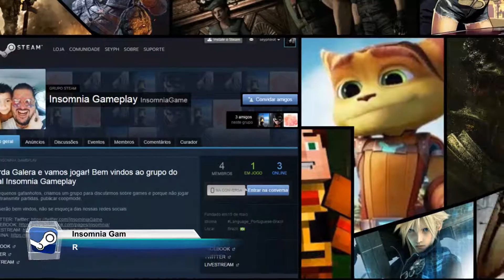BOOM! Zangado Jogando no Very Easy! Pode isso Arnaldo?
▬▬▬▬▬▬▬▬ஜ۩۞۩ஜ▬▬▬▬▬▬▬▬
▓▓▓▒▒▒░░░░   DESCRIÇÃO  ░░░▒▒▒▓▓▓
▬▬▬▬▬▬▬▬ஜ۩۞۩ஜ▬▬▬▬▬▬▬▬
VLOG de Opinião a respeito da comunidade Gamer e a treta do momento que foi a análise do Zangado de Uncharted 4 no Very Easy.

Não tomamos partido, apenas colocamos nossa opinião a respeito do que foi exposto nos vídeos do Mil Grau, Tio Loko e demais vídeo encontrados sobre esse tema.

Abraços e todos!

"Seu comentário e sugestões nos motiva a trazer mais conteúdos." Inscrevam-se nas
nossas redes:

▬▬▬▬▬▬▬▬ஜ۩۞۩ஜ▬▬▬▬▬▬▬
▬▬▬▬▬▬▬▬ஜ۩۞۩ஜ▬▬▬▬▬▬▬